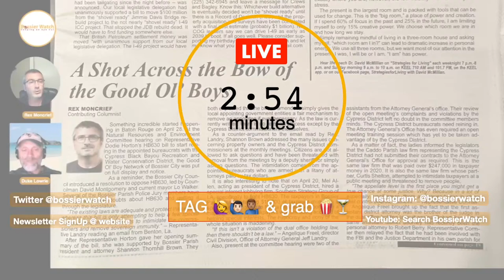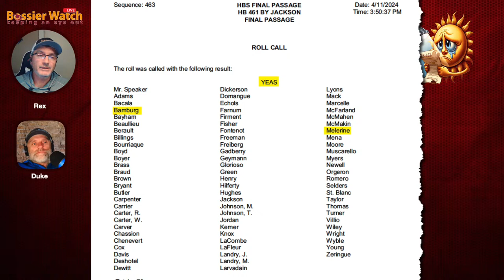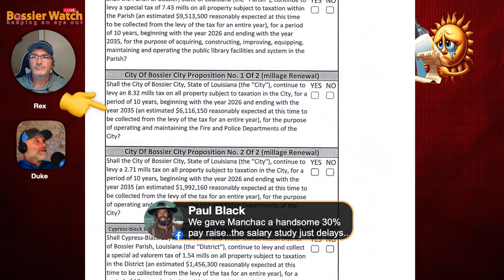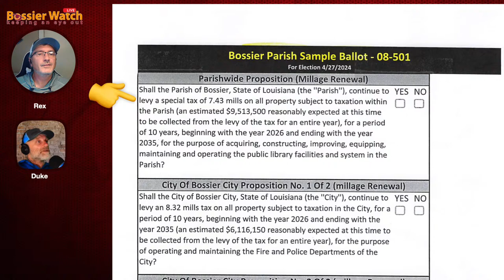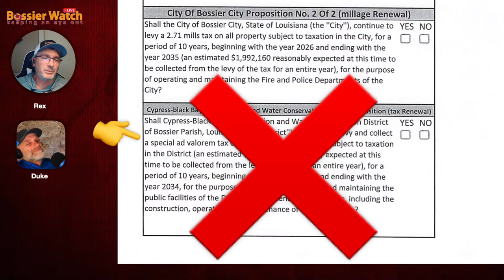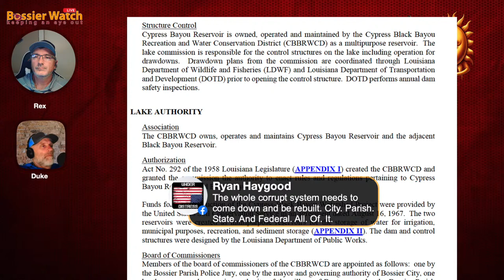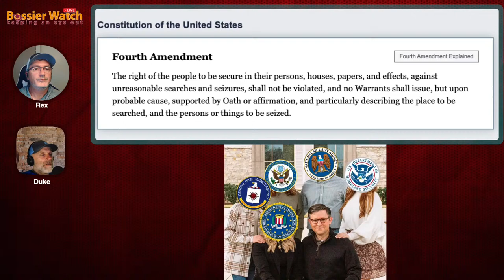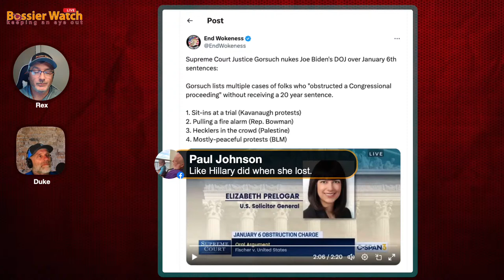Show 201: SUNSHINE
TOPICS:
HB461 & Bamburg
Citizen Multimedia
Battle of the Badges 👮🏻‍♂️🥊
Who Showed Up?

Send FB Love with ⭐️ Stars

LIKE / SHARE / TAG

Brought to you in part by: @pelicantrain - @smartergeek - @theoutdoornews - @AcadianaMortgage

Podcasts (audio only) available next day on your favorite podcasting apps!